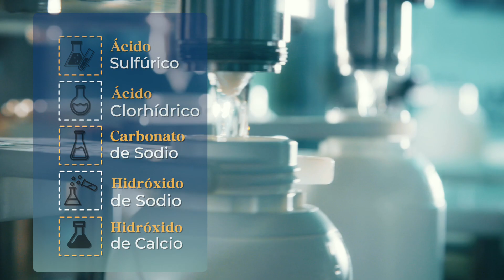Creación de Industria Boliviana Química